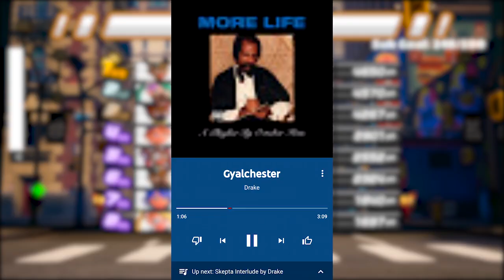Ninjala Funny Moments - How To WIN! (Ninjala Ranked Gameplay)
Ninjala Funny Moments - How To WIN! (Ninjala Ranked Gameplay) w/ SacredAlmighty

If you enjoy my content & want to support financially you can become a Sponsor or Patron!